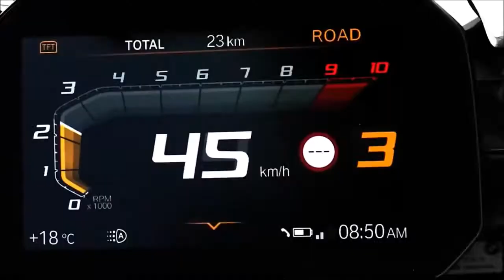GO WHEREEVR YOU WHANT BMW R 1250 GS MOTORRAD from BMW Motorcycles of Miami